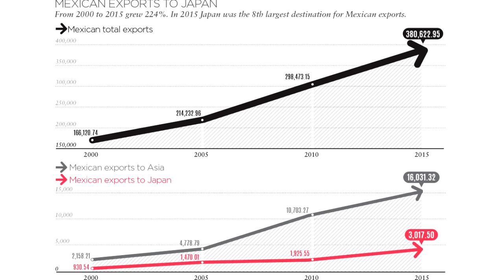OJALÁ Y FUNCIONE...México y Japón acuerdan fortalecer diálogo político-bilateral...¡VIVA MÉXICO!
GRACIAS POR SUS DONACIONES:
TARJETA BANCOMER DE DÉBITO:
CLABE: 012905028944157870